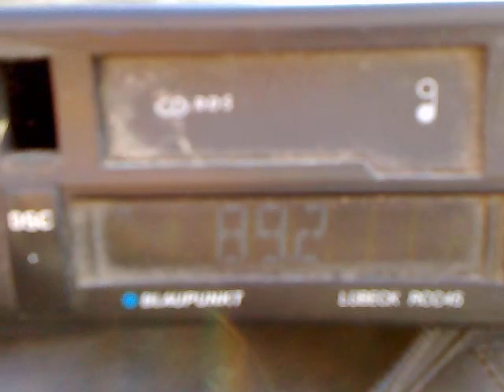22052014 national fm targoviste